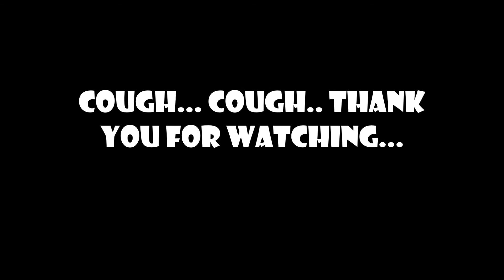Chemtrailed Sunday 15 December 2013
Chemtrailing Blitz Melbourne Australia.